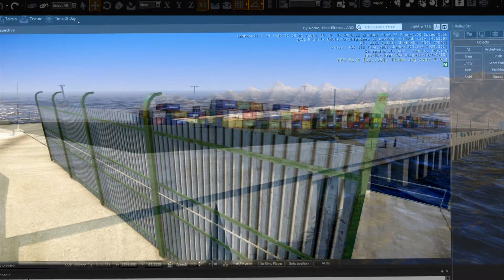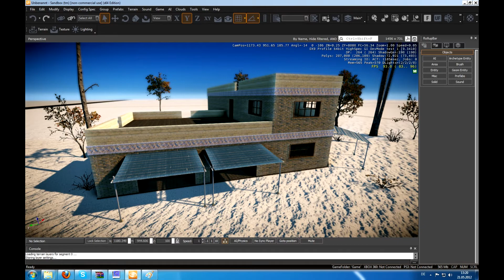Status Update 10 - Project Reality 2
Share, comment & like to support MD Interactive!

Knowing others is wisdom, knowing yourself is Enlightenment. -Lao Tzu

The MD Interactive Way│Entertainment Redefined: Daily @ 10PM (CET) 4.7 Ghz FX-9590 Sabertooth 2.0 990FX R2 HyperX 8GB 1866Mhz Kingston 120GB ASUS R9280 3GB x1 N400